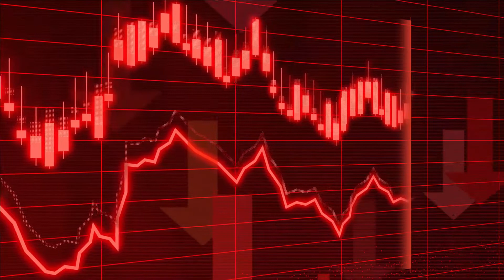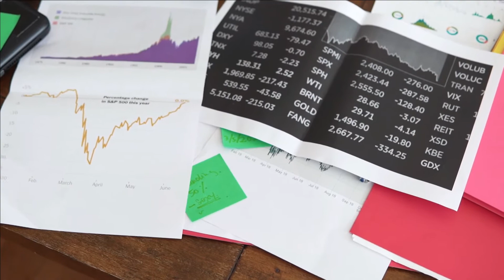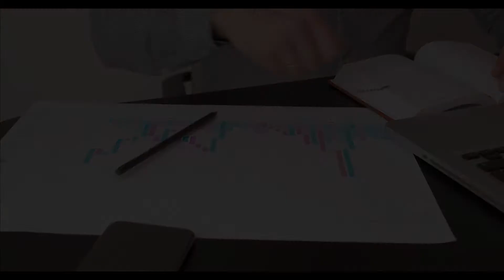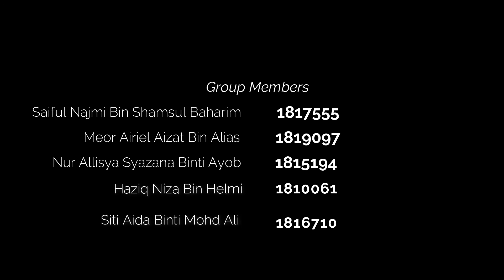Group 2 - Aquaculture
ICTM 1302
SECTION 2

Group Members
1.Saiful Najmi Bin Shamsul Baharim (1817555)
2.Meor Airiel Aizat Bin Alias (1819097)
3.Haziq Niza Bin Helmi (1810061)
4.Nur Allisya Syazana binti Ayob (1815194)
5.Siti Aida Binti Mohd Ali(1816710)